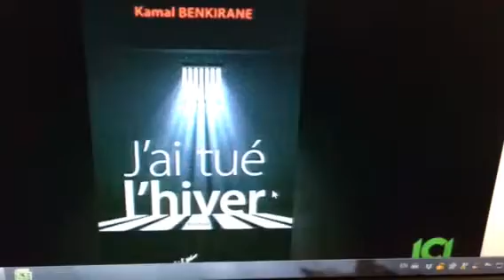Kamal Benkirane, ICI Télévision, Québec, Ca va causer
ICI Télévision , entrevue avec Kamal Benkirane, dans le cadre de l'émission Ca va causer